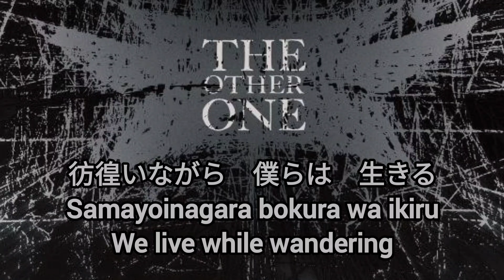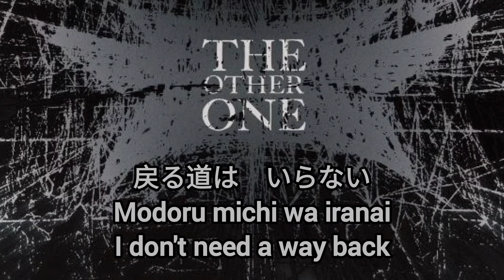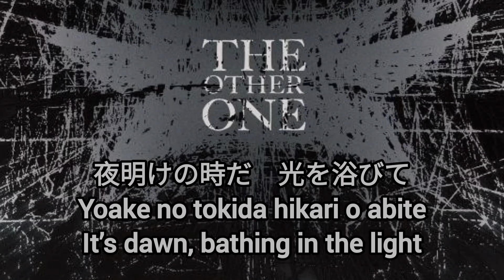Babymetal METAL KINGDOM lyrics video [With English, Japanese and Romaji lyrics]